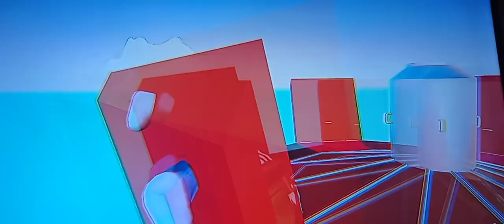Totally Reliable Delivery Service but why is this game so in depth